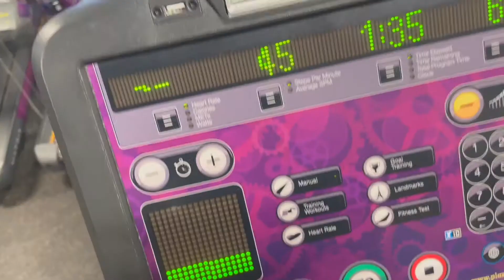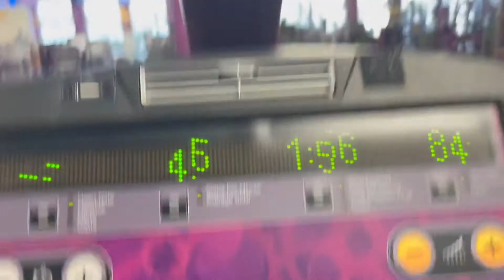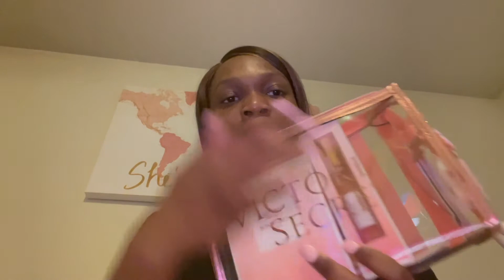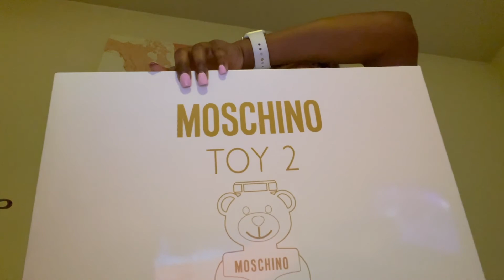Weekend Vlog | Bible Talk | Good Food | Collective Haul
Hey Guys! I am back with another weekend vlog!! This weekend was super chill and routine. I shared with you guys what I am currently reading in my bible as well as some tasty food I ate. Of course you guys know I had to do some shopping as well so I gave a haul on all the items I got vlog style. Thank you guys for watching this weekend vlog and I real appreciate you.

-Diamond Forever